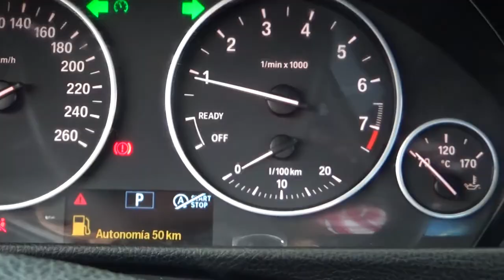BMW / Serie 3 / 2015 - 2627